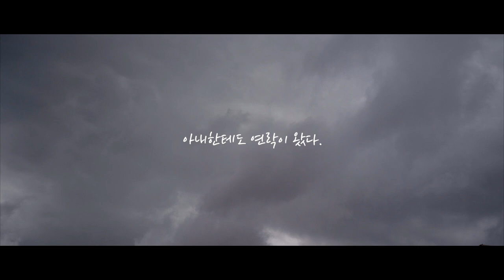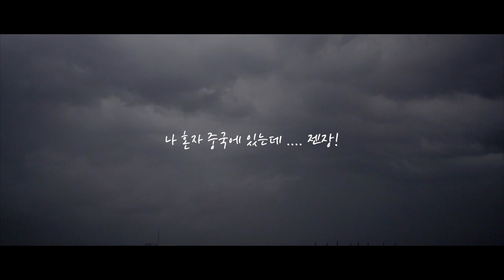시네마틱 브이로그 #014 | 중2병 아재 씨부림 |A7m3 | 16-35gm|Ronin-SC|Cinematic Vlog #014